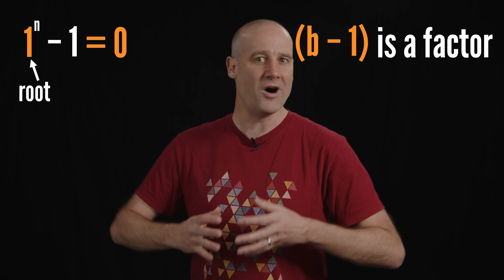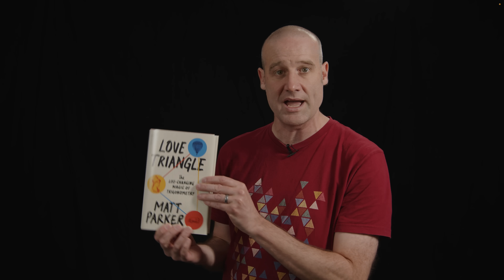When a complicated proof simplifies everything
Pre-order Love Triangle on Maths Gear now and get a signed copy!
Also, a special book cover if you're fast enough. You'll be fast enough.

Video was inspired by this r/mathematics post and the discussion it lead

them, minus none.

Filming by Alex Genn-Bash
Editing by Gus Melton
Graphics by Sam Hartburn and Matt Parker
Written and performed by Matt Parker
Produced by Nicole Jacobus

New book!
parker-signed